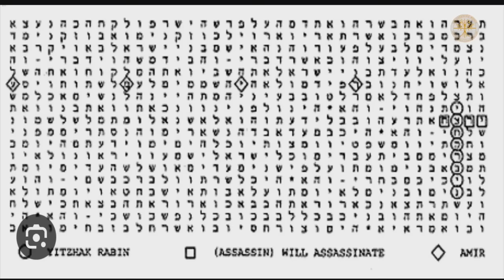The Mystery Of Bible Codes | Prophet Uebert Angel